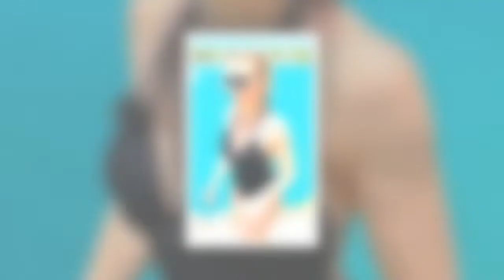'Been a while' A Place in the Sun's Laura Hamilton stuns in low-cut leopard print swimsuit